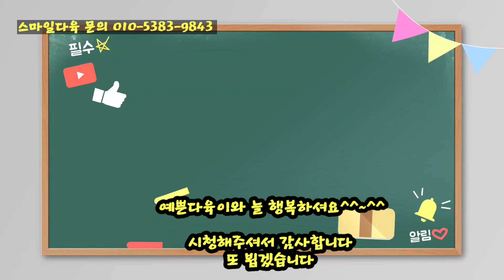숙제였는데 드뎌 오늘 했습니다 대형토끼분에 한아름 꽃이피어줄 신월을 심어주었어요 예쁘게 자리잡으면 보여드릴게요